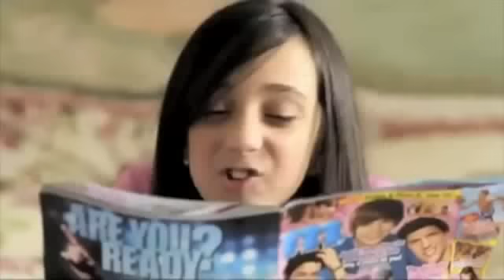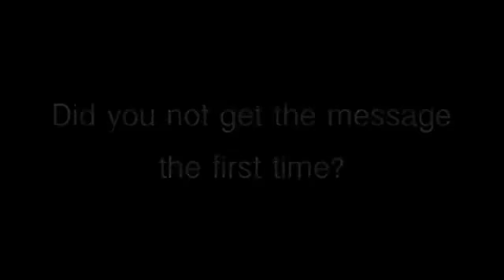Jenna Rose Brocks Dub. My Jeans